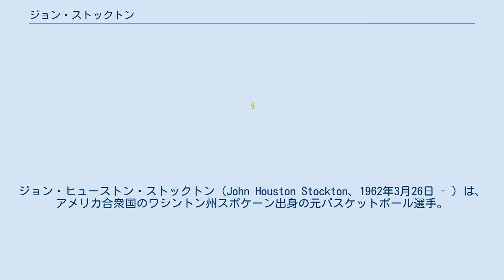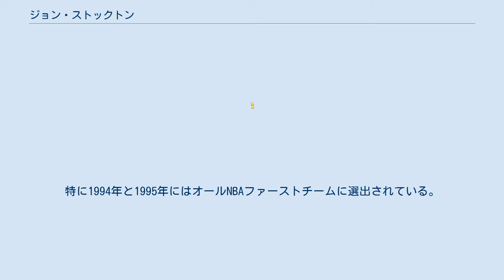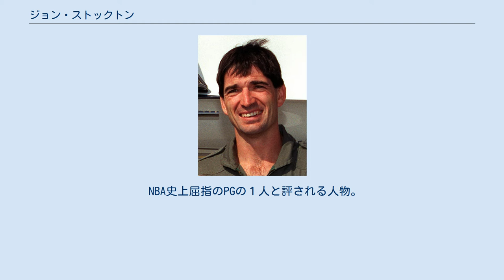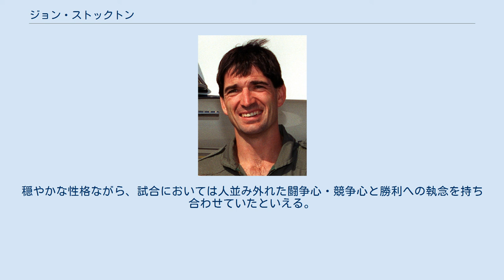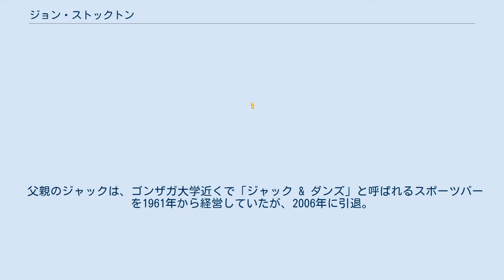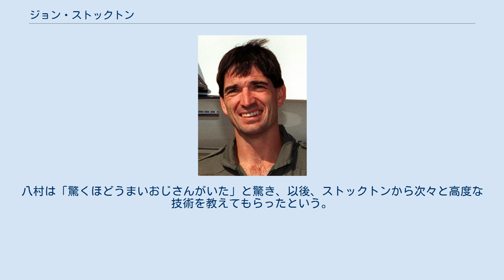ジョン・ストックトン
ジョン・ヒューストン・ストックトン（John Houston Stockton、1962年3月26日 - ）は、アメリカ合衆国のワシントン州スポケーン出身の元バスケットボール選手。
1980年代から引退までの19年間をNBAのユタ・ジャズでプレイし、歴代最多のアシスト記録、スティール記録を残した名ポイントガード。
1992年と1996年のオリンピックで金メダル獲得。
1996年にNBA50周年を記念した「50人の偉大な選手」の一人に選ばれ、2009年9月11日にバスケットボール殿堂入りした。
NBA史上10人目となる40歳を越える現役プレイヤーでもあった。
 NBA通算15,806アシスト、通算3,265スティール、シーズン1,164アシスト（1990-91シーズン)、シーズン平均14.54アシスト（1989-90シーズン）、アシスト王9回はいずれもNBA記録であり、シーズン平均アシスト数で「12」以上を記録した最後の選手である。
 少年時代から練習熱心で、早朝から練習が出来るようにと、体育館の鍵を学校職員ではなく彼が所持していたほどである。
高校卒業後は地元のゴンザガ大学に進学し、4年生時には平均20.9得点、7.2アシストを記録している。
当時はほとんど無名の存在ながら、一部ではその実力が認められており、1984年ロサンゼルスオリンピックの代表選考会にも呼ばれている（結果は落選）。
ストックトン自身も「NBAなんて思わなかったしドラフトされるとは考えもしなかった」と言うように、1984年のNBAドラフトでは会場には呼ばれず（ドラフト指名されるような有力選手は会場に呼ばれる）、自宅のTVでドラフト中継を見ていた。
ユタ・ジャズに1順目16位で指名を受けたストックトンは「あまりのことにどうすればいいか分からなかった」と衝撃を受け、電話をかけてきたドラフト中継の解説者に「世間ではブーイングではなくフーイング(who)だ」と言われたという。
当時は「ゴンザガ大のストックトンか？ストックトン大のゴンザガか？」というジョークがあったほどで、ストックトンもゴンザガ大も無名であった。
 デビューして3シーズン、それまで全ての試合に出場していたが、これは主にリッキー・グリーンの控えとしての出場で、出場時間も平均22分程度だった。
先発に定着したのは4年目の1987-88シーズンからで、この年は出場時間が平均34分になり、アシスト数はリーグトップの平均13.8本となった。
 ユタ・ジャズは1985年にカール・マローンを獲得しており、チームの得点首位だったエイドリアン・ダントリーが翌シーズンにトレードされていた。
これは、ストックトンとマローンの将来性を見越したチームが、二人を中心としたチームの再構築を本格化させたことを意味する。
翌1988年にジェリー・スローンが監督に就任して以降、この3名を中核とした体制はプロスポーツのチームとしては非常に長期間である16年間続くことになる。
 1980年代後半以降、マローンは毎年30点前後の平均得点を上げ、ストックトンは毎年のようにリーグ最多のアシスト数を記録する。
これはストックトンのパスからマローンが得点するというパターンが繰り返されたということであり、二人は互いにとって欠かせない相棒のような関係となっていた。
 1987-88シーズン以降、ストックトンは9年連続で平均アシスト数リーグ首位となり、1960年代のボブ・クージーの記録を塗り替えた。
1989-90シーズンの平均アシスト数14.5は、現在でもリーグ歴代最高である。
1994-95シーズンにはマジック・ジョンソンの記録を抜き、通算アシスト数1万を超える最初の選手となった。
2003年に引退した時点でのアシスト数は15,806本で、歴代最多である。
 マローンとストックトンの得点パターンには、有名なピック・アンド・ロールのコンビプレイがある。
相手のディフェンダーの動きを止めるプレイからフリーになった選手が得点するという一連の流れは実に効果的に機能し、相手チームや観客の誰もが知っているプレーでありながら洗練...